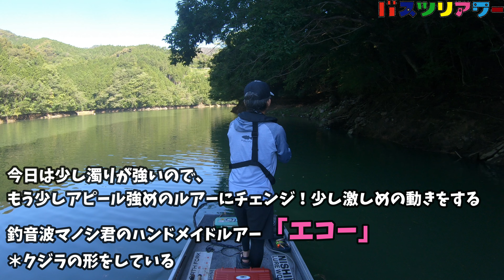【バス釣り】新発売「エリー９５MD」で釣りたいんや〜！in野村ダム バスツリアワー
ニシネルアーワークス・新発売の「エリー95MD」を投げまくっている動画です！
ニシネルアーワークス好きな方は是非ご覧くださいませ！

＊＊＊　バスツリアワー / BASS FISHING HOUR　＊＊＊

2015年：バス釣りが好きすぎて東京から愛媛に移住！
2020年：ハードベイト狂になる！
2022年：アメリカ・コアングラー参戦に向けて、ソフトベイトの釣りも再開！

◆バスツリアワーのキーワード◆
・アルミボート
・フローター
・ハードベイトメイン
・コアングラープロジェクト
・本場アメリカの地でバス釣りがしたい人
・GOPRO自撮り＋動画編集楽しむ人

◆お気に入りメーカー◆
・NISHINE LURE WORKS
・North Fork Composites
・RAPALA
・Lucky Craft
・STRIKE KING

・ZOOM(ZBC)

◆大好きなバスプロ◆
大森貴洋さん

◆バス釣りをより理解できるオススメ本◆
「バス釣り超思考法」 〜やってきたことは無駄じゃない。考え方次第だ!!〜
北大祐さん　＊水理論は秀逸です！

◆バス釣りを生態系から理解できるDVD
「THE ANSWER ヒロ内藤 バスフィッシング理論」

◆好きなYOUTUBEチャンネル

◆オススメルアーショップ
・30LURES（三重県）

◆二シネルアーワークス　NISHINE LURE WORKS
＊カナダ・トロントを拠点にルアーを作られているとっても素敵な方です！

＊アパレルやキャップが販売されてます！

○イチカワフィッシング(ニシネルアーワークスのフック)

○舞木雅和さん（ニシネルアーワークスのプロスタッフ・琵琶湖のガイドさん)

○ノースフォークコンポジット（ロッドメーカー）

コアングラープロジェクトとは、
バス釣りを通して、
「日本とアメリカの架け橋になる」を目的としたプロジェクトです。

アメリカ在住日本人アングラー
潮栄(うしおさかえ)が現地にてサポート致します。

●B.A.S.S.OPENやMLFのコアングラーとして参戦サポート
●本場アメリカの地でのバス釣りガイド

⇒コアングラーとして参戦したい方、ご興味ある方は、
メッセージをお送りくださいませ。

＊サブテーマ＊

【CO-ANGLER 】
「釣りと共にに生きる！」
「CO」：一緒に、共同の、共通の、互いに の意味
釣りを中心とした生き方や働き方の提案！
「一度きりの人生を楽しもう！」を共有するプロジェクトでもあります！

●潮栄（うしおさかえ）@sakaeushio
アメリカ・バッファロー在住日本人アングラー
2018年からコアングラーとして参戦中
2021年 MLF TOYOTAシリーズ
Northern Division コアングラー部門にて
アングラーオブザイヤーを獲得🏆
2022年 B.A.S.S.OPEN in LakeHartwell 優勝

＊コアングラープロジェクト裏方担当
バス釣りが好きすぎて2015年東京から愛媛に移住🏡
「アメリカの湖上でバス釣りをしながら老衰」が最終目標🇺🇸
ニシネルアーワークスをこよなく愛するハードベイター